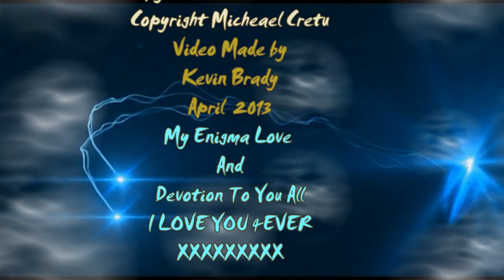Kevs Enigma Vid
A short Video I made devoted to those I Love and hold close to my Heart ♥ and Soul.
Also a devotion to Engima,  music that is deep in my Soul and holds meaning to me all their music!
Copyright
Released
20 November 1996
Recorded
A.R.T. Studios, Ibiza, 1996
Genre
New Age, ambient
Label
Virgin
Charisma (USA)
Producer
Michael Cretu -  A Genius in our lifetime!